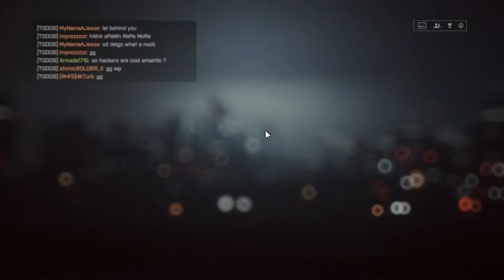Battlefield 4: Conquista Transmissão Pirata(passando vergonha :(... )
Muito Tanqueeeee!